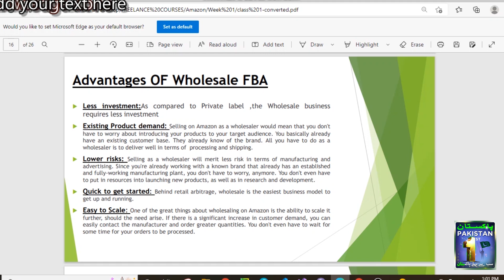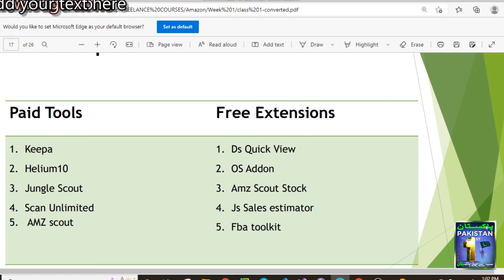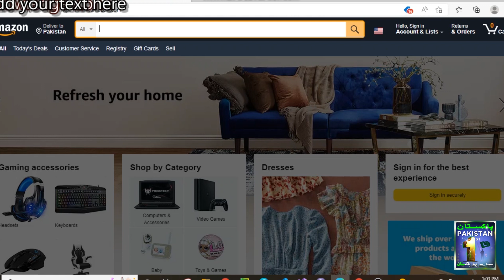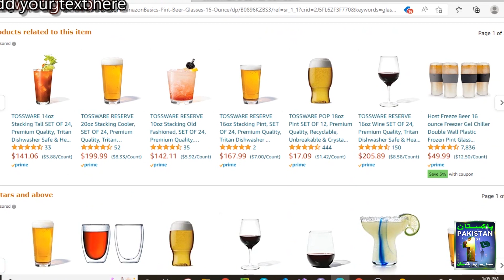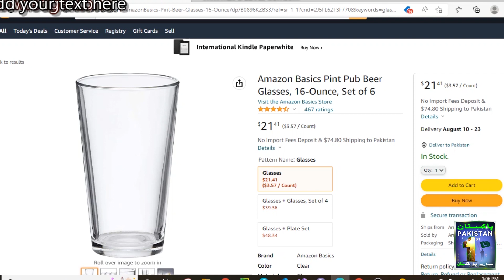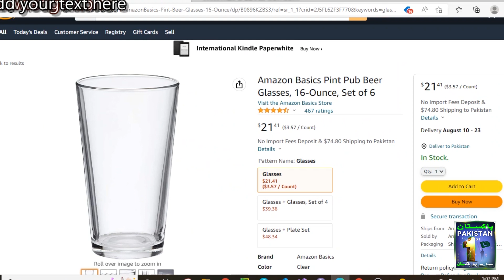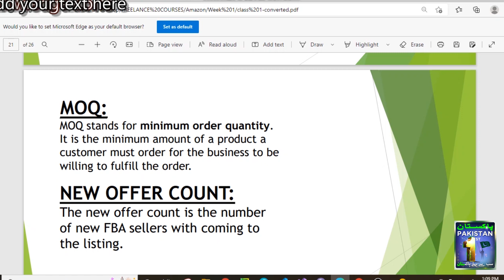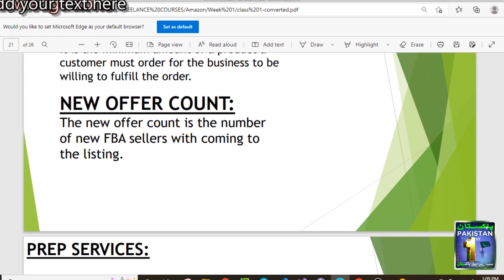Amazon New Course For 2023 | Class # 04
Hurry up Don't waste your time on Amazon First Class